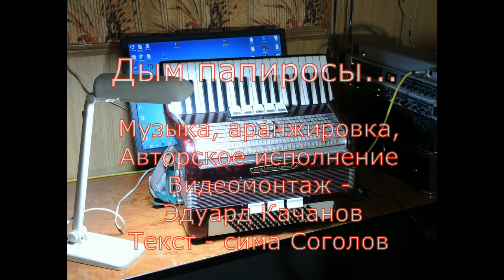"НЕТ, КУРИТЬ Я НЕ БРОСИЛ...." Лирический шансон. Для романтиков и лириков 21 века...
В основе видео песня в стиле лирического шансона.
Другие мои авторские работы можно посмотреть на моем канале